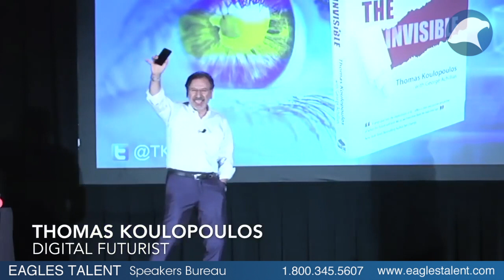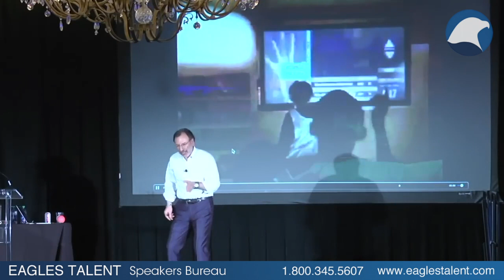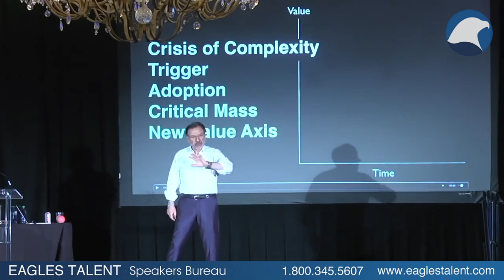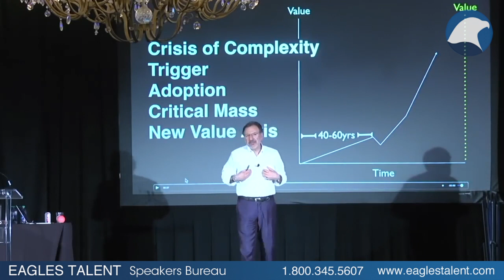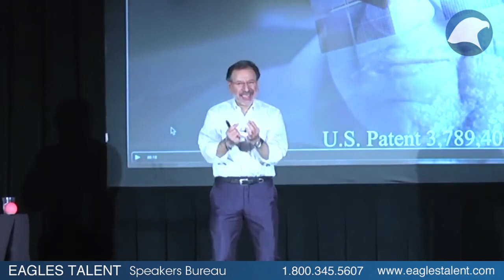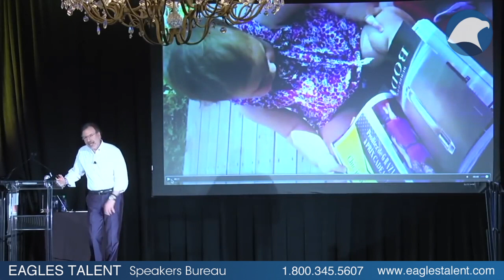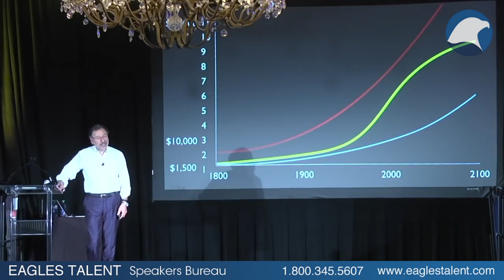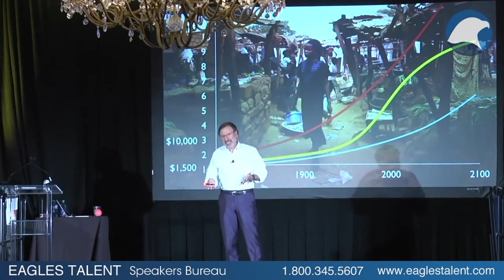Thomas Koulopoulos - Cloud Surfing: A New Way to Think About Risk, Innovation, Scale and Success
Tom Koulopoulos is chairman of the Boston-based global futures think tank Delphi Group, which was named one of the fastest growing private companies in the US by Inc. Magazine. Tom is also the author of eleven books, a frequent business commentator on MSNBC, a columnist for Inc.com, an adjunct professor at Boston University Graduate School of Management, an Executive in Residence at Bentley University, the past Executive Director of the Babson College Center for Business Innovation, and past Executive Director of the Dell Innovation Lab.